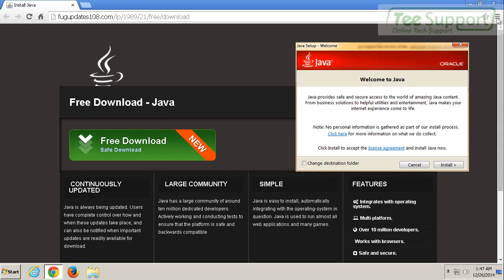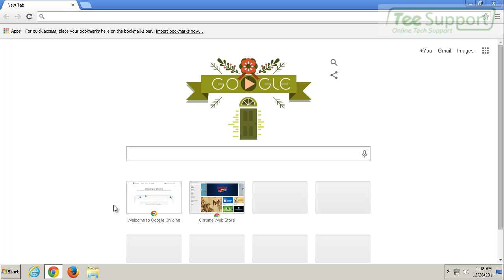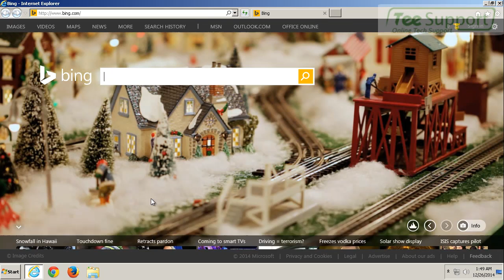Remove fugupdates108.com Completely: Removal Guide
Fugupdates108.com is a malicious adware that is capable to change the browser setting and attach itself as an extension on the browser like Google Chrome, Internet Explorer and Mozilla Firefox. Once you open the browser, Fugupdates108.com will hijack your browser to its own domain. The pop-up message of fugupdates108.com states that your version of Java may be out of day. You need to update your plugin to continue.